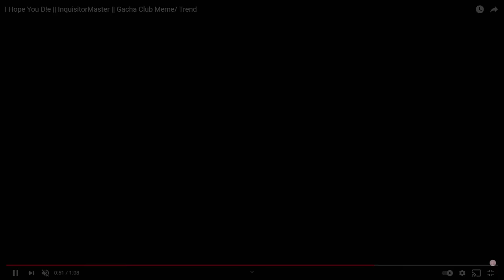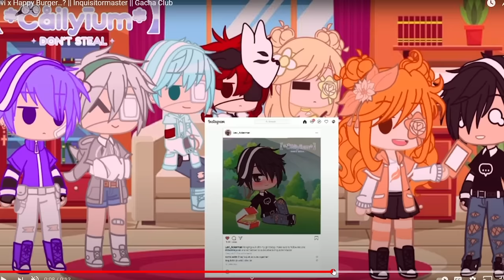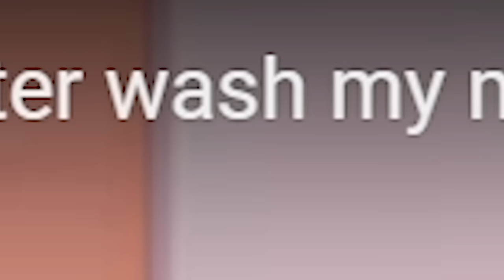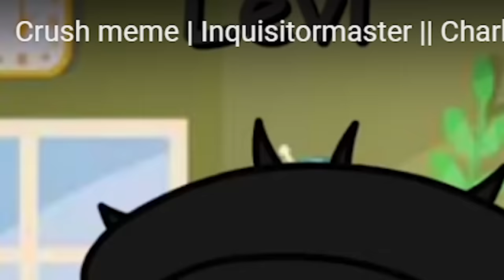Alex and Levi had a BABY In Gacha Life... (Squad Reacts)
The Game We Played ► Alex and Levi had a BABY In Gacha Life... (Squad Reacts)